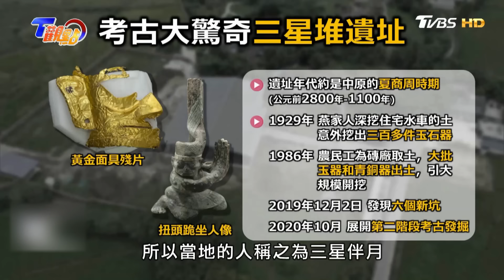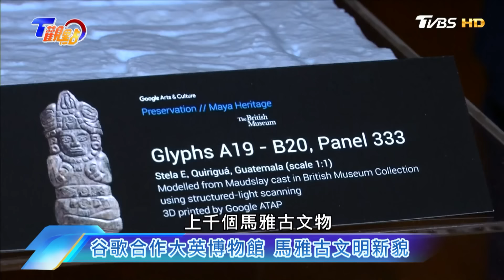三星堆遺址新發現 震驚全球考古界 千件國寶級文物出土 馬雅文明再爆未解之謎 墨國洞穴出現上百雙手印 古老棺蓋暗藏外星科技？ T觀點 20211030 (完整版)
《TVBS 56台》